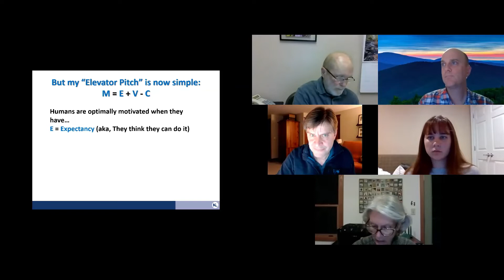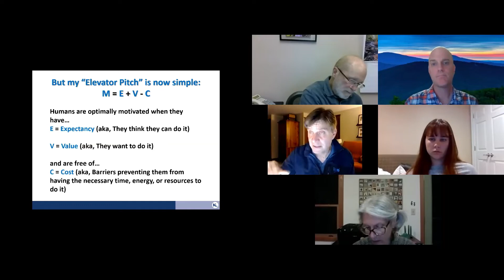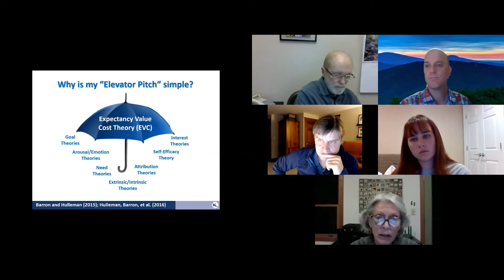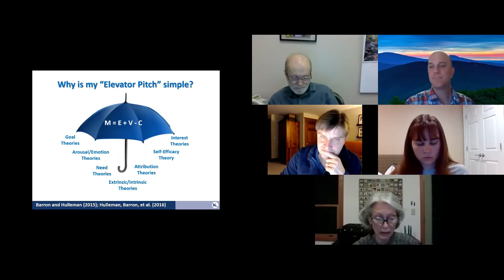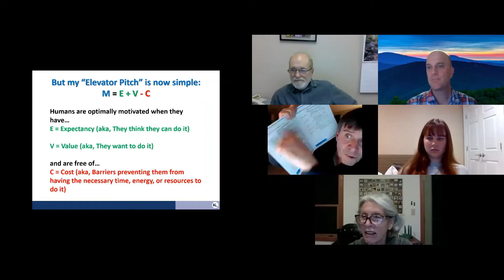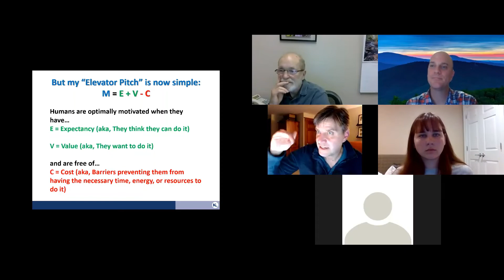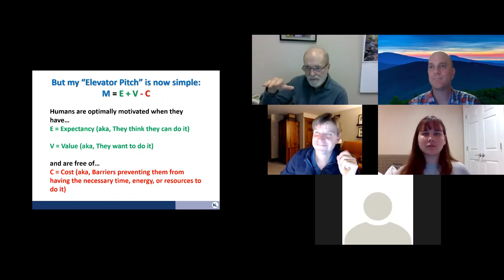Climate Turning Point Panel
(Aired on Oct 20, 2021)
We had a good conversation Wednesday, for our Climate Turning Point Panel!